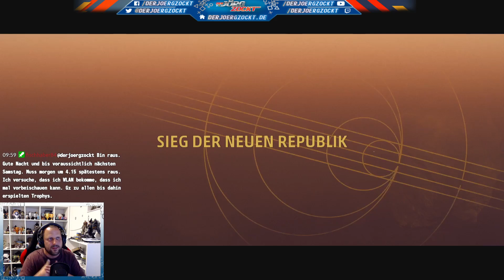Let's Platin | Star Wars: Squadrons | Stream 09 | Ein wenig probieren [PS5] [GER]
Star Wars: Squadrons im Trophyhunting-Teil-Together-Livestream auf der PlayStation 5.

Freigeschaltete Trophäen:
- KEINE -